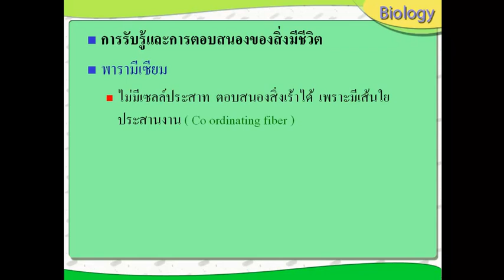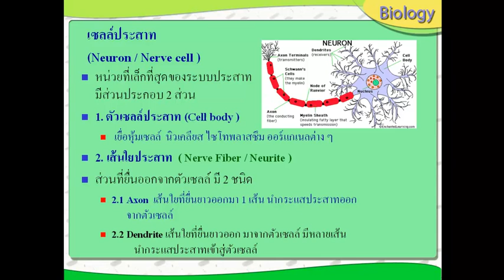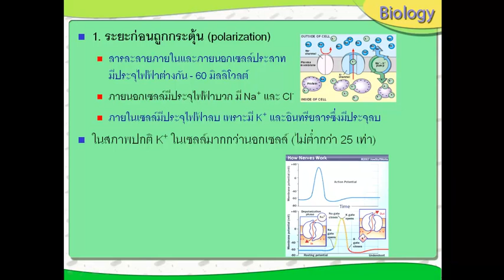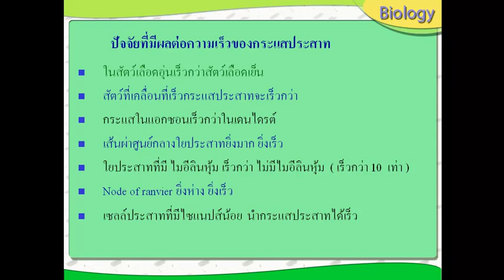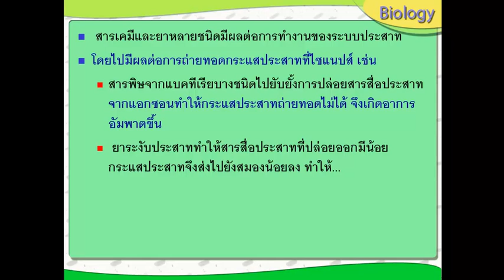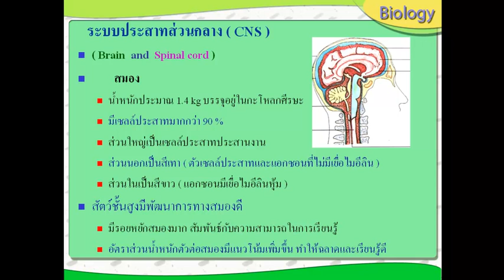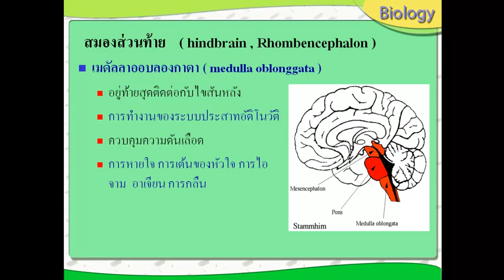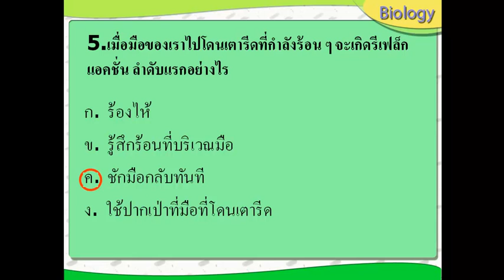ระบบประสาท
เผยแพร่เป็นวิทยาทาน  จัดทำโดย กลุ่ม  TCS น.ส.ปริศนา   เทพจันตา,น.ส.วิลาวัลย์  ใจปิง,น.ส.อภิญญา  แก้วโก  ที่ปรึกษา คุณครูพิเชษฐ์  บุญทวี โรงเรียนทุ่งช้าง  อำเภอทุ่งช้าง  จังหวัดน่าน  สำนักงานเขตพื้นที่การศึกษามัธยมศึกษา เขต  37 (แพร่-น่าน)